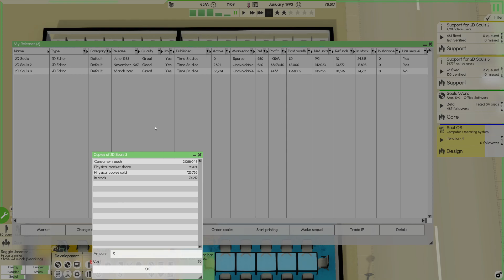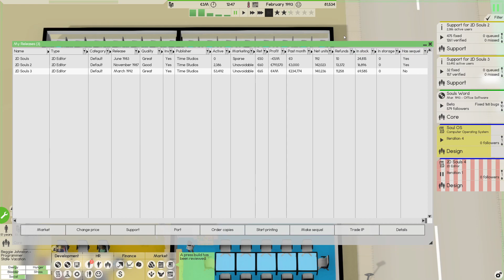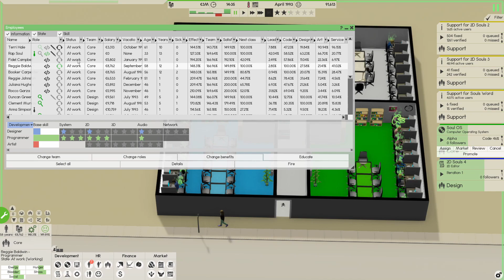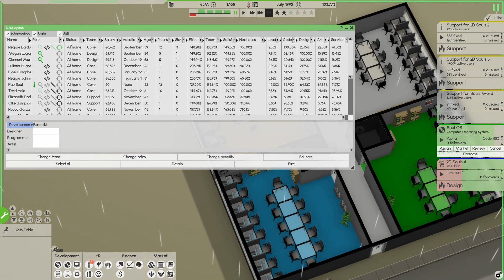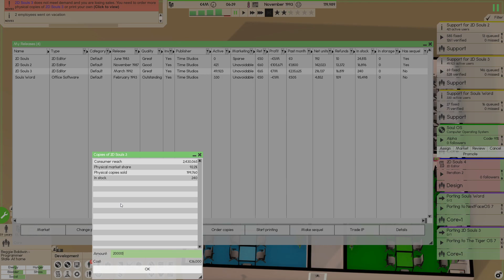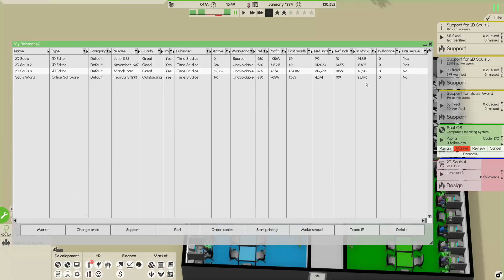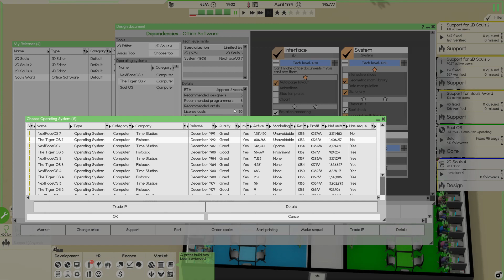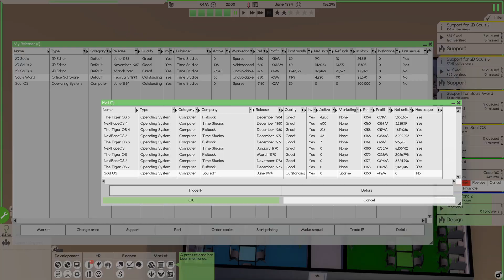Software Inc. Alpha 11.2 | Roast Episode 9 | OS and Office release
After releasing 2 other software types, we start up a couple of design phases, need to pump out my software wherever I can. This series will only  get to the point, of being the best, when I released every type of software there is. And for that, I need a couple of great releases.

Do you want your name in my games, do you wanna work for me? I will add them to a software or employee. Just click here, no login required:

Software Inc. Alpha 11.2